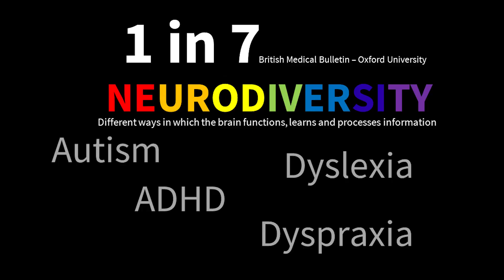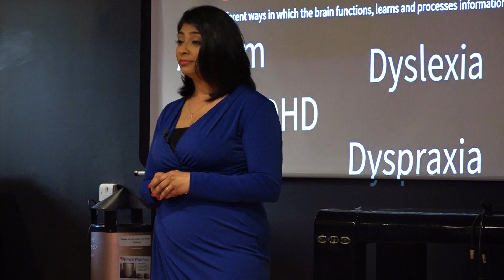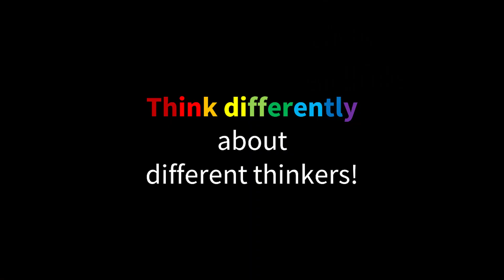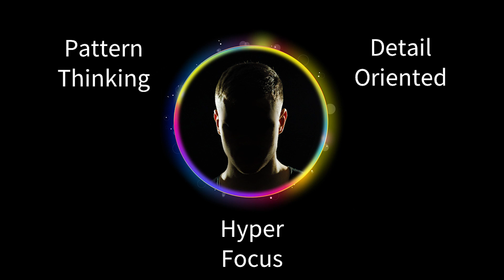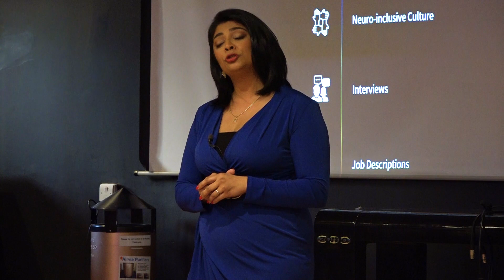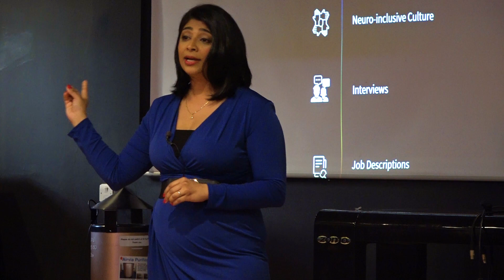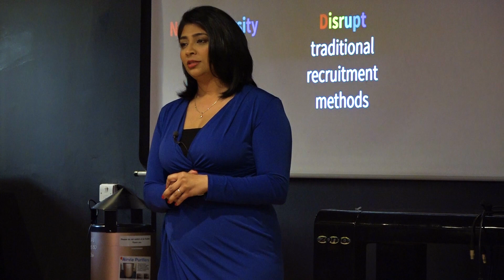How Neurodiversity can Strengthen Cyber Security | Purvi Kay | TEDxUniversityofEssex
Purvi Kay is a career mentor and coach on a mission to help others find their true potential and land their dream jobs. As a Chartered Aerospace Engineer with over 10 years of experience in the Cyber Security Industry Purvi is passionate about building a diverse talent pipeline in the Cyber and Tech space. She is also an advocate for Neurodiversity and uses her public speaking opportunities to raise awareness of Neuroinclusion in the workplace.

Purvi's Tedx talk, ‘How Neurodiversity can Strengthen Cyber Security’ brings the Neurodivergent community into the limelight and aims to pivot mindsets to embrace Neurodiversity as an untapped talent. From her own experience as a Senior leader in Cyber Security and through the lived experience of ‘Jack’ a Cyber Security Analyst, she highlights the many unknown neurodiverse skills and behaviours that are crucial to bridge the Cyber security skills gap. Her talk discusses the key steps organisations need to take to enable a much-needed paradigm shift in recruiting, nurturing, and retaining a neurodiverse workforce and developing a truly neuroinclusive organisation. At the end of the talk, everyone will be thinking differently about different thinkers!
 Purvi Kay is a career mentor and coach on a mission to help others find their true potential and land their dream jobs. As a Chartered Aerospace Engineer and with over 10 years of experience in the Cyber Security Industry Purvi is passionate about building a diverse talent pipeline in the Cyber and Tech space. She is also an advocate for Neurodiversity and uses her public speaking opportunities to raise awareness of Neuroinclusion in the workplace.

Purvi’s Tedx talk, ‘How Neurodiversity can Strengthen Cyber Security’ brings the Neurodivergent community into the limelight and aims to pivot mindsets to embrace Neurodiversity as an untapped talent. From her own experience as a Senior leader in Cyber Security and through the lived experience of ‘Jack’ a Cyber Security Analyst, she highlights the many unknown neurodiverse skills and behaviours that are crucial to bridge the Cyber security skills gap. Her talk discusses the key steps organisations need to take to enable a much-needed paradigm shift in recruiting, nurturing, and retaining a neurodiverse workforce and developing a truly neuroinclusive organisation. At the end of the talk, everyone will be thinking differently about different thinkers! This talk was given at a TEDx event using the TED conference format but independently organized by a local community.